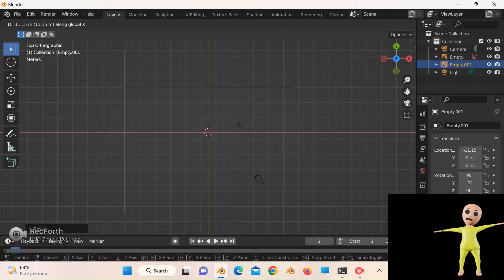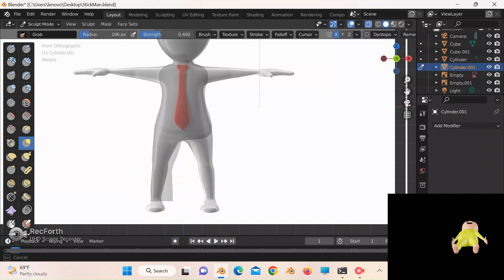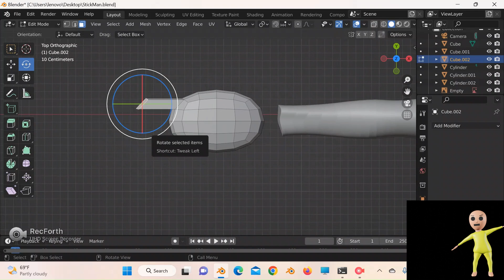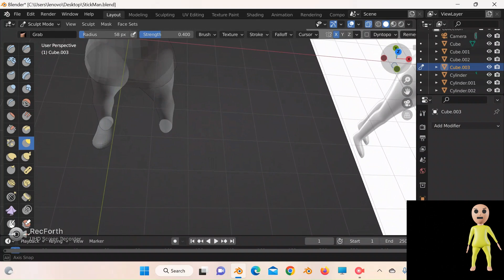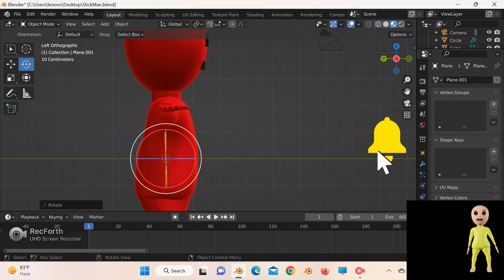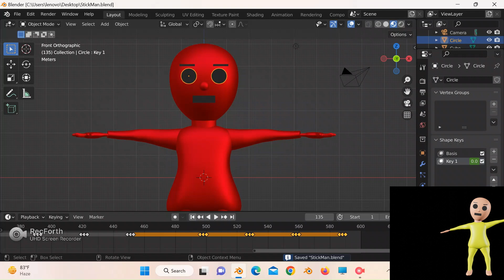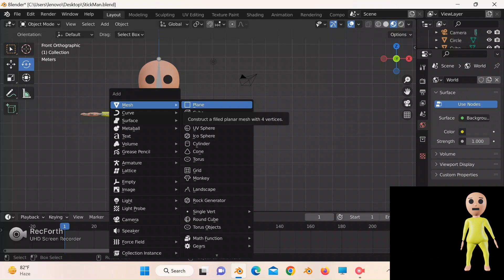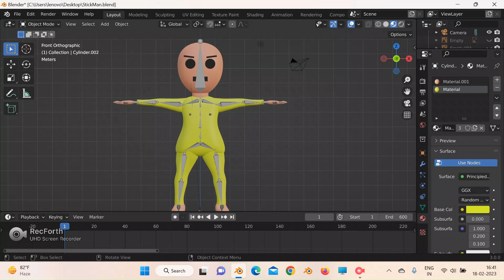Lets Create a STICK MAN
Music taken From
Extenz - Campfire